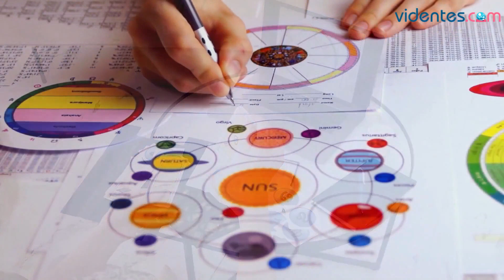HORÓSCOPO DIARIO 💥💖⭐ LEO ♌️ LUNES, 18 DE MARZO DE 2024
Horóscopo de Leo para hoy, lunes 18 de Marzo de 2024. El horóscopo para hoy: descubre tu futuro gracias a mi horóscopo diario para ti.